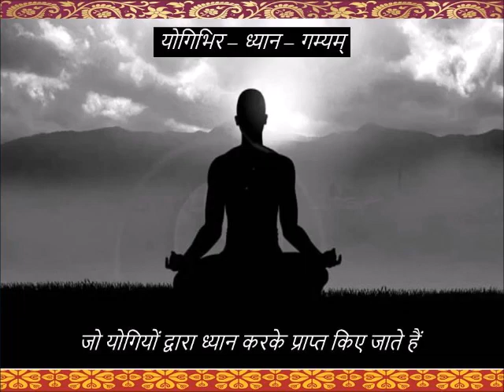Shri Vishnu Shloka - Shantakaram Bhujag Shayanam - Singer : Bansari Yogendra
આકાશવાણી અને દૂરદર્શનના A Grade ગાયક કલાકાર : બંસરી યોગેન્દ્ર ના સ્વરમાં માણો આ સુંદર ગીત.